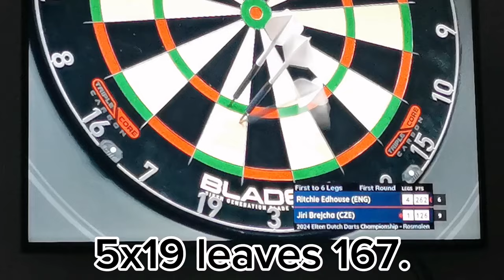darts leaving a finish from 262 - When a tons no good - Richie Edhouse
Setting up a possible finish is such a big part of the game when you're at the top. You've got to give yourself the best chance and then back yourself to finish off the job. Here Richie Edhouse plays the percentages and in current form fancies his chances of getting down in 6 or less from 262.